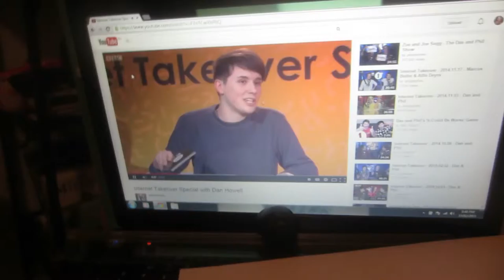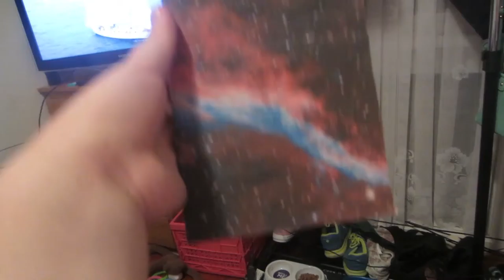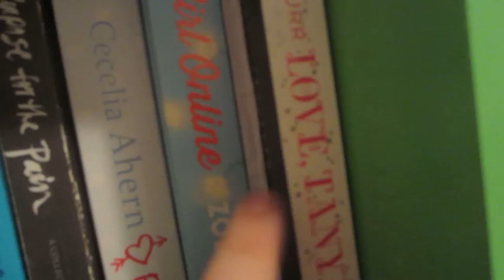nicerinternet :) - day 47 - 15.2.15